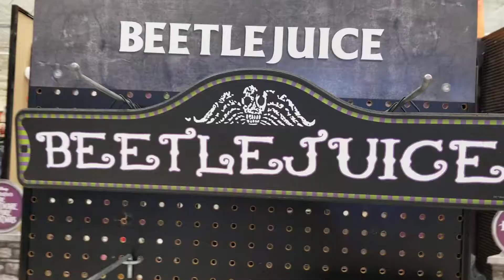2020 Spirit Halloween Decorations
Stay safe and wear your mask 👺🎃👹☠️👻